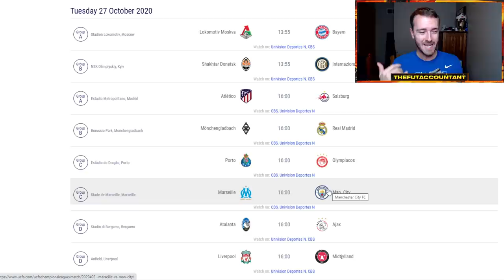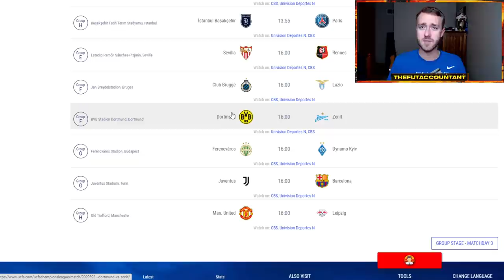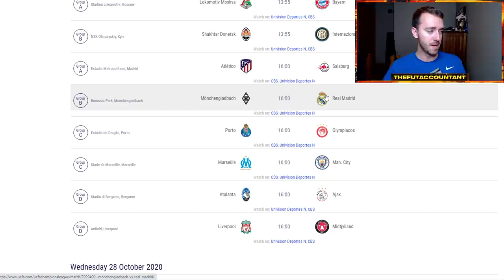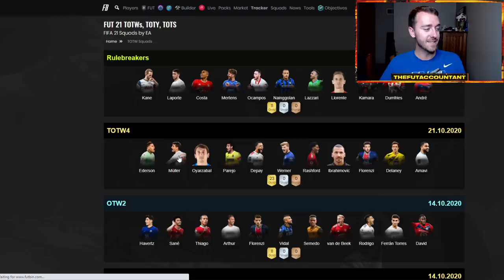MORE UCL MARKET PANIC? UCL PACK SUPPLY AND MARKET EXPECTATIONS! FIFA 21 Ultimate Team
More UCL Market Panic! UCL Pack Supply and Market Expectations for the second Champions League Matchday of FIFA 21 Ultimate Team